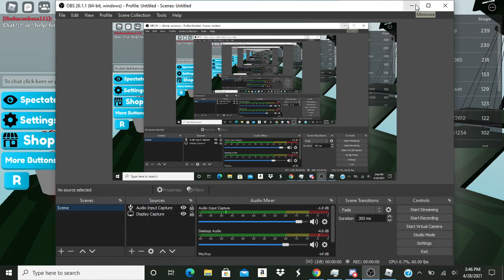About The Next Da hood Cash drop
Sorry I didn't do the 5 mil drop today I wouldn't have had enough time to do the drop and I'm in trouble. I only picked on the weekend to do it since I don't have school and it's easier for me to make videos.
If you guys want to be notified about new videos you guys can friend me on discord if you want to.